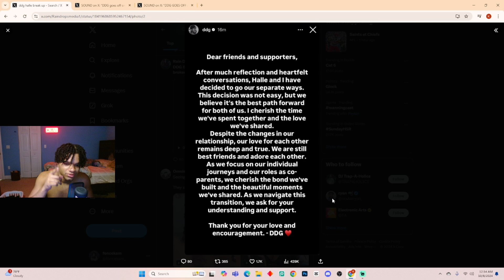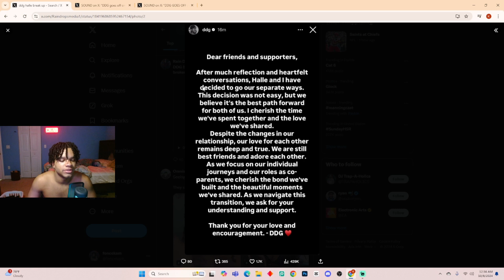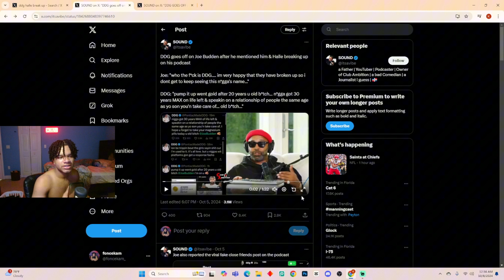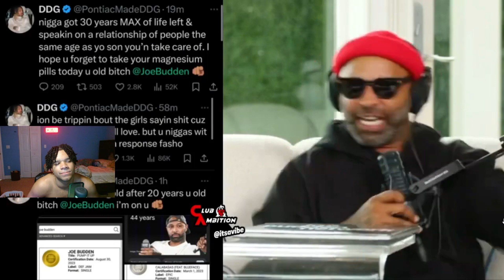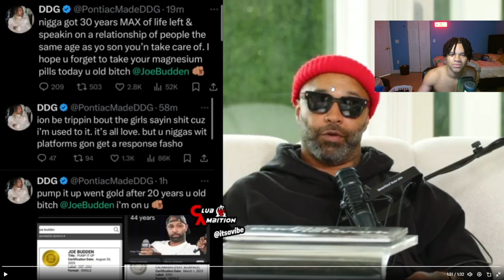JOE BUDDEN GOES OFF ON DDG...😳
I Love And Appreciate All Of Yall❤️
Instagram, Tiktok & Snap : fonce.kam💪🏽